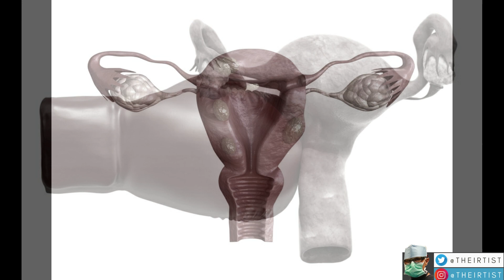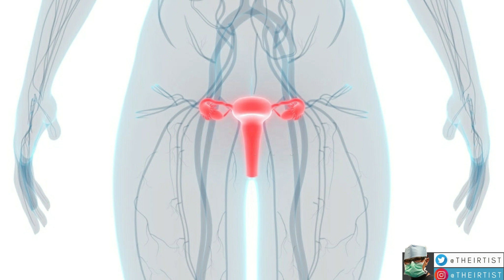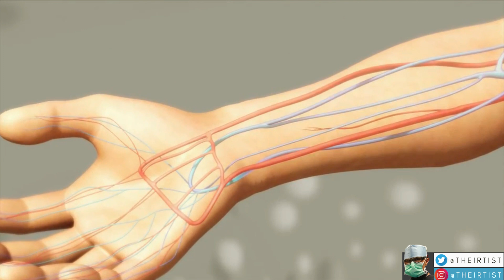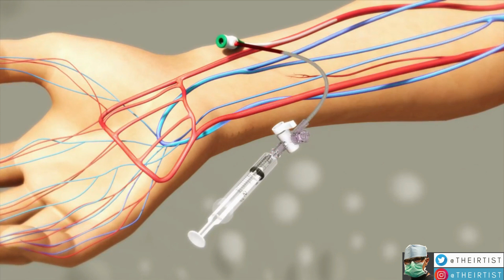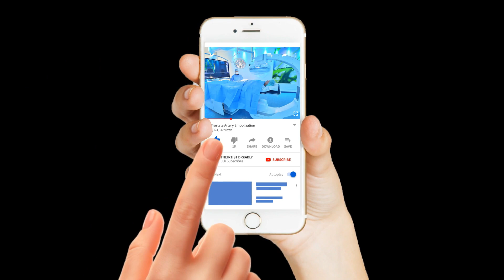Traitement de Fibromes sur Utérus Polymyomateux sans Hystérectomie grace à l'Embolisation au Co2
Saviez-vous que l'Embolisation des Fibromes Utérins ( EFU) est une alternative efficace et reconnue comme alternative à l'hystérectomie. Supplements Naturels pour Fibromes :

- FibroBlend (Amazon)
- Fibro Defense
- Extra Strength Uterine Fibroid Package.
- Fibroid Shrink.
- Fibro Defense
- Nature's Way EfaGold Evening Primrose.
- Evening Primrose Oil Capsules

 L'EFU permet de traiter les fibromes utérins sans chirurgie pour les femmes désirant éviter conserver leur utérus.